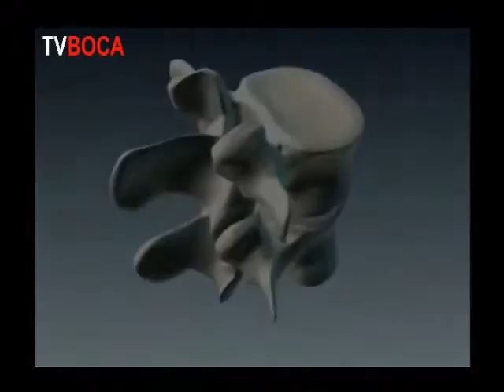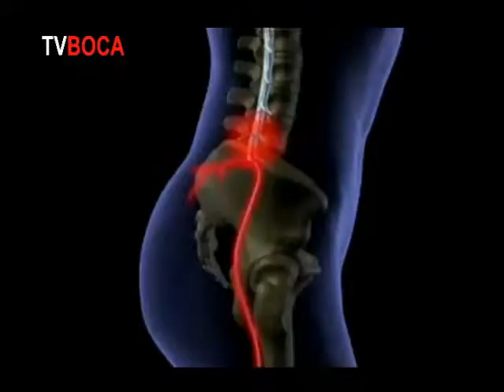Tv Boca Dicas de Saúde Dr Fábio de Freitas 4 new